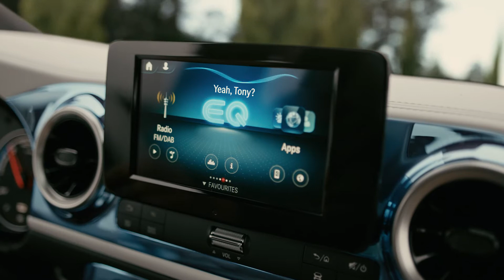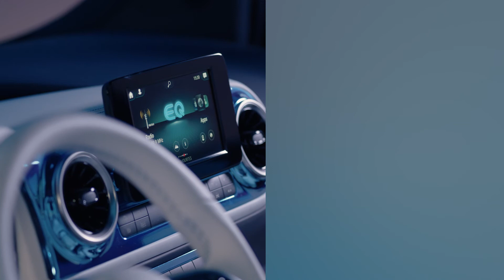Mercedes: The Concept EQT